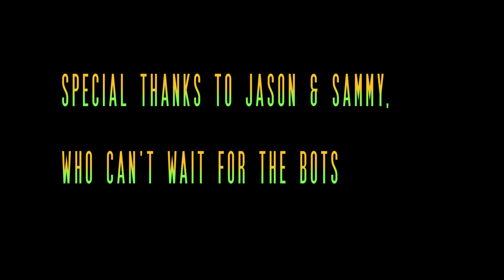HouseSmarts or, Domestic Technology 2.1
An official selection of the 2015 Boston Science Fiction Film Festival. House is always watching and listening, but now the bots have a few minutes while the SmartHouse AI reboots. What will they do? In this satiric glimpse of a future domesticity full of artificial intelligence and robots, emotions are a tricky thing.

HouseSmarts or, Domestic Technology 2.1 refers to an earlier movie I made, Domestic Technology or, Never Alone. It has overlapping themes, but different settings and styles, with Domestic Technology looking backward and HouseSmarts looking forward. Both use comedy to comment on our relationships to domestic spaces.

Written, directed, filmed, and edited by Lori Landay.  Bots made and scripted by Lori Landay.